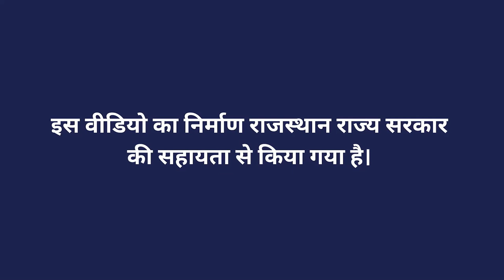धनिया की मूल संवर्धन इकाई